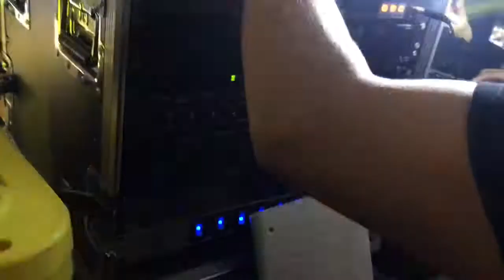SONIDO URANOS SÁBADO 17 DE MARZO 2018